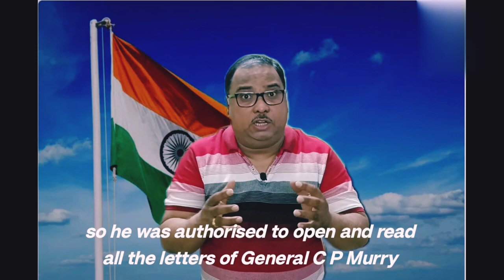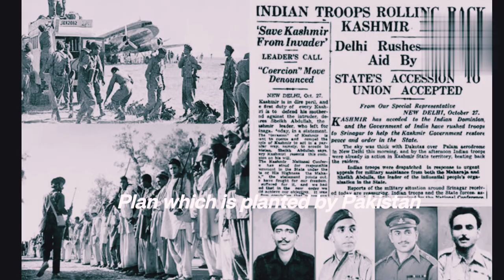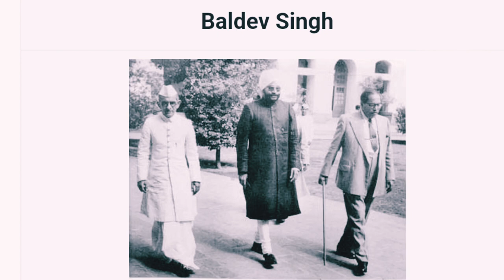"Major General Onkar Singh Kalkat" - The Forgotten Hero of Indian History.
Major General Onkar Singh Kalkat was an Indian military Officer-born in 1918. He studied at Defence services Staff college and joined India Army at the age of 24.  He did a lot for the Nation. But people of India doesn't know much about him. So today let us know about him.